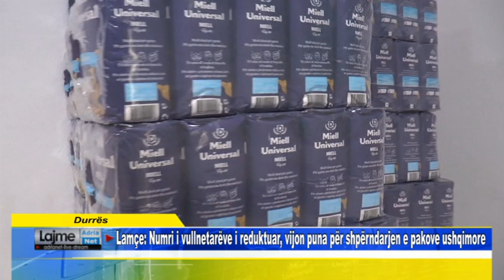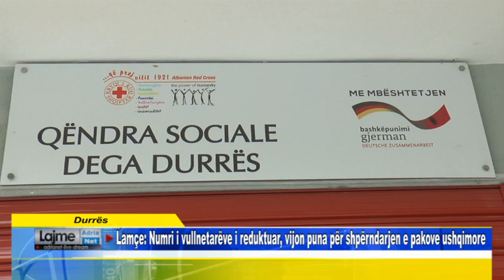Durrës Lamçe Numri i vullnetarëve i reduktuar, vijon puna për shpërndarjen e pakove ushqimore